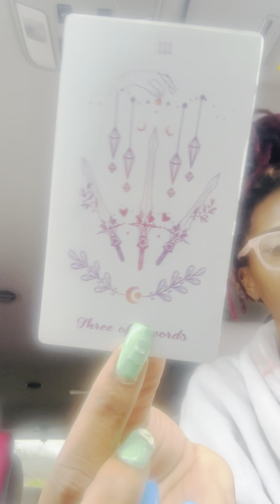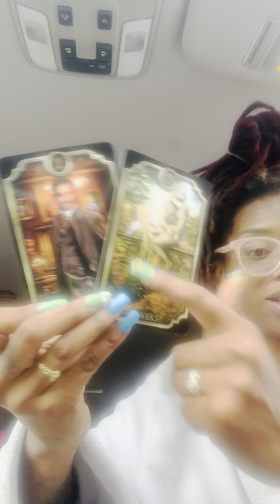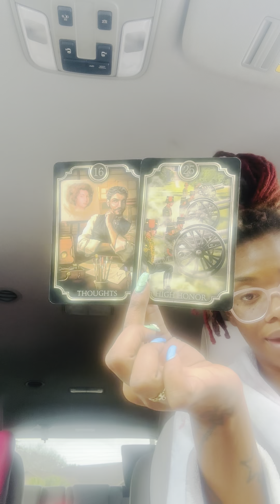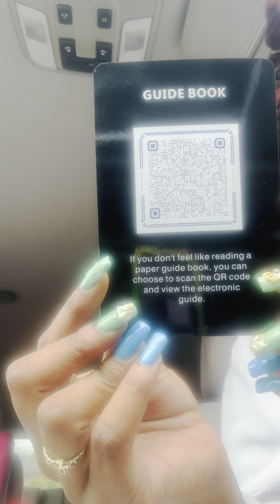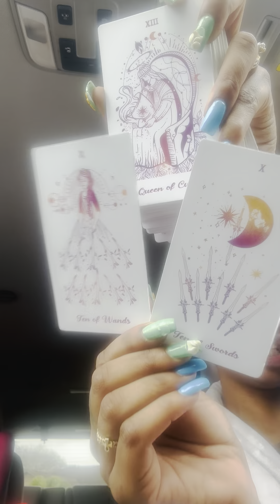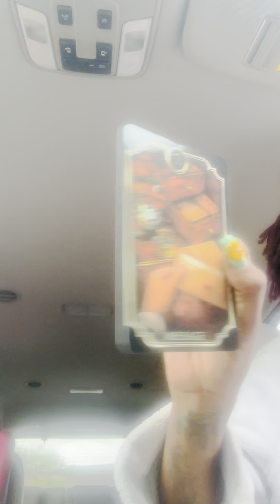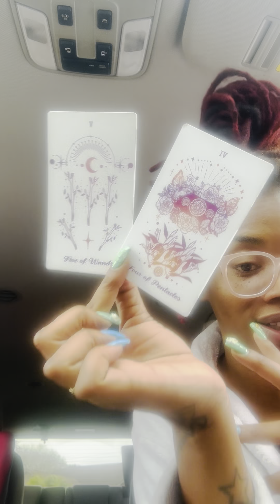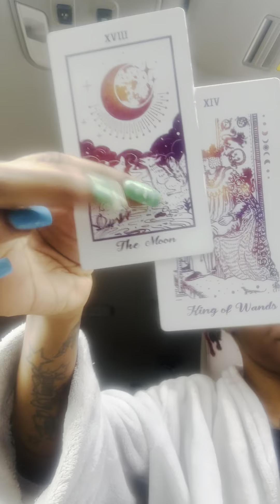✨HEALING THE 4 of 🪙 ENERGY WITHIN✨ | Detach from the Material World More to Acheive That Balance ⚖️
🔮Welcome to Let Me Be Your Energy Channel!

✔️ Thank you very much for listening and for leaving feedback. Have a wonderful day!
🔮 My Frequently Used Decks out of my Own🔮
Britt’s 3rd Eye Tarot
Tarot de Luz
Sacred Self Care Oracle
Light Seers in a Tin
Luna del Sol Tarot
Divine Feminine
Angels Among Us
Earth Warrior
Divine Abundance
Everyday Witch
Fifth Spirit
Yogi Path
African Goddesses
Intuitive Night
Divine Energy
Pulp Girls Tarot

🌺SELF CARE🌺
Massage gun
Eye Massager for migraines
Heated Foot Massager
Eye Massager for dark circles
Legs Massager
Kindle E Reader
Ring Camera
Smart Toothbrush
Kids Smart Toothbrush
Most Wanted Cologne
Room Humidifier
XL Fleece Blanket
Samsung Tablet
Robot Vacuum
Portable Bluetooth Speaker
Yoga Workout Pants
Galaxy Z Flip Cellphone
Exercise bike
Billiards table